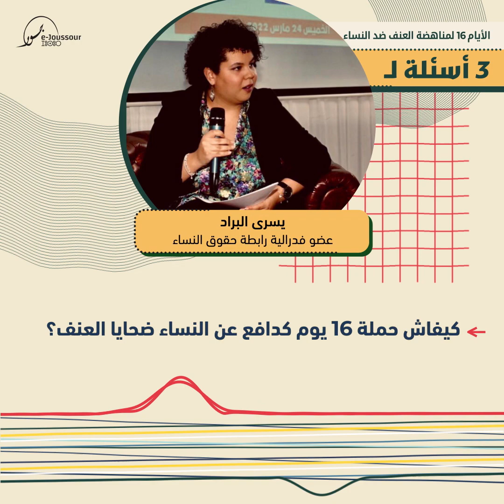ثلاث أسئلة لـ.. يسرى البراد حول حملة 16 يوم لمناهضة العنف المبني على النوع الاجتماعي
في هذه الحلقة من برنامج ثلاث أسئلة لـ ، اتصلنا بالسيدة يسرى البراد عضوة فدرالية رابطة حقوق النساء،  للحديث عن حملة 16 عشر يوما لمناهضة العنف المبني عن النوع الاجتماعي، كذلك عن أوضاع النساء المعنفات بالمغرب ، وكذا عن الدور الذي يمكن ان تلعبه الحملة  للتعريف والدفاع عن قضايا النساء ضحايا العنف.